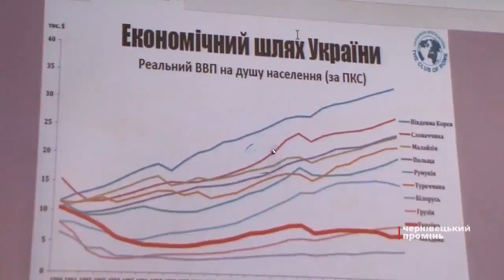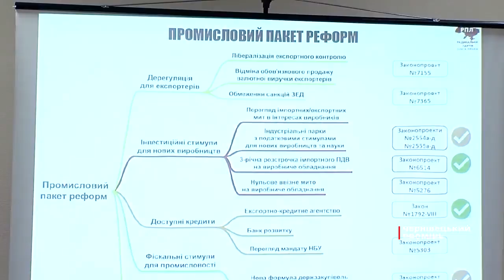Галасюк: Пришвидшимо економічне зростання до 10%!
Україна має стати виробником продукції з високою доданою вартістю, а не бути сировинним донором. Про це під час візиту до м. Чернівці заявив заступник Лідера РПЛ з економічної політики Віктор Галасюк.

"Наше завдання - те,  яке ставить перед державним апаратом Радикальна партія, - це модернізація країни, розвиток і захист промисловості, підняття рівня життя людей. Це можливо зробити лише за рахунок залучення інвестицій та розвитку економіки", - прокоментував в ефірі місцевого телеканалу нардеп.